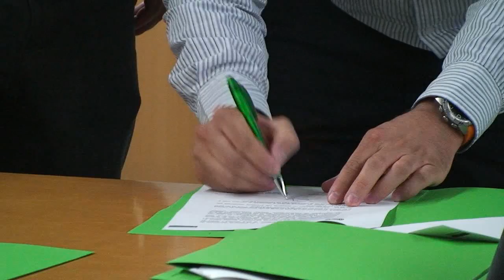Signatura dels convenis 100% Olot 2013